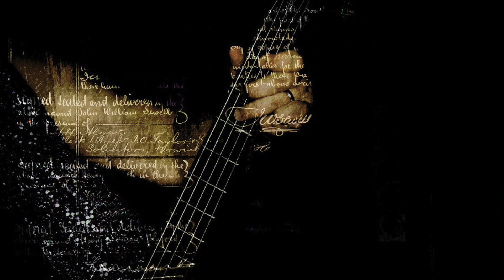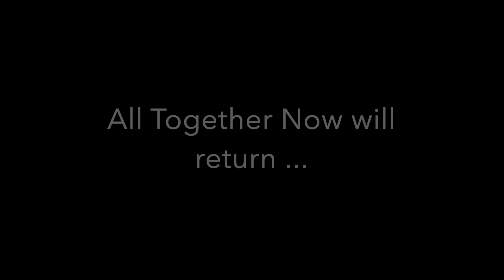All Together Now perform Come Together in Wells 8 24 24